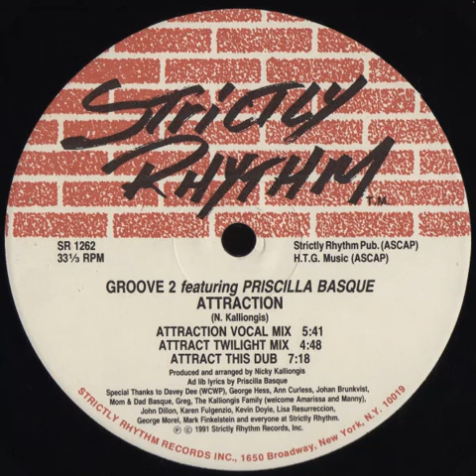Groove 2 - Attraction (Attract Twilght Mix) Strictly Rhythm records 1991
Groove 2 - Attraction (Attract Twilght Mix)
Strictly Rhythm records 1991